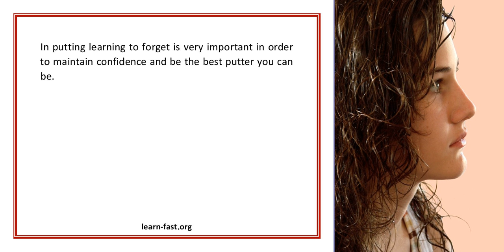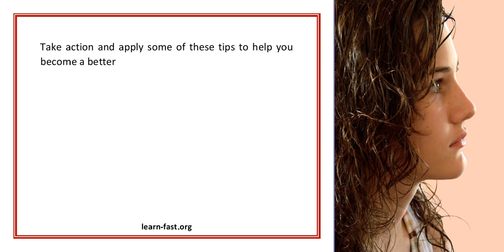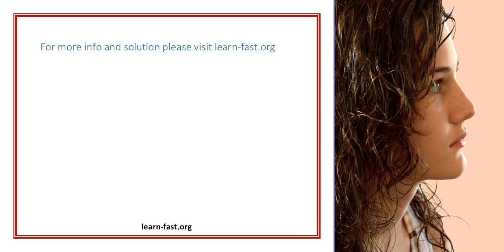Golf Putting Tips Learn Ways To Make More Putts And Shoot Low Scores